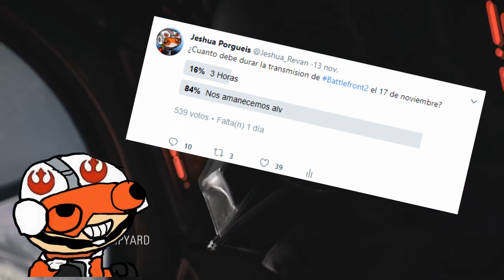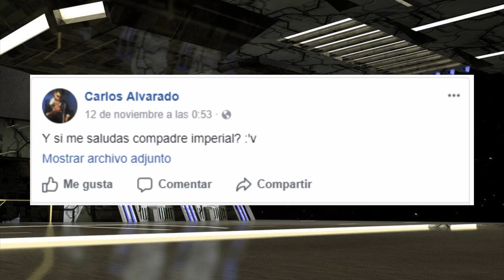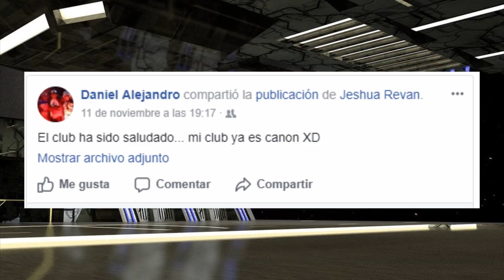La PEOR humillación hacia Luke Skywalker - Star wars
Conoce la historia de los cómics "Star wars", Donde abordamos el primer enfrentamiento cara a cara de Luke Skywalker contra Darth Vader y su triste desenlace para este "Héroe" de la rebelión.